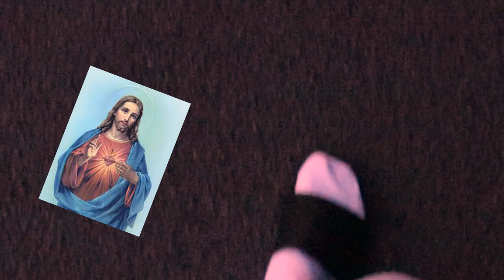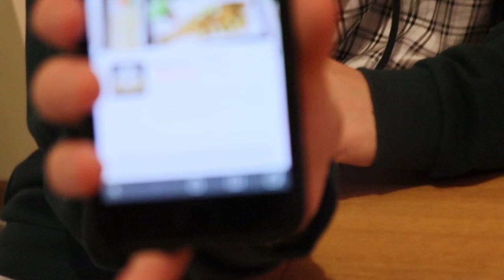How to actually Revive a Dead Fish?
Today we decided to try and Revive a Dead Fish... Please don't ask

If you want to see behind the scenes content

Heres 3 videos you would love if you enjoyed this one!